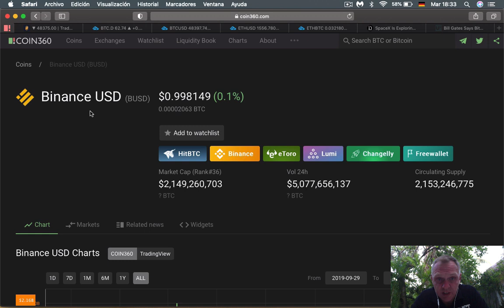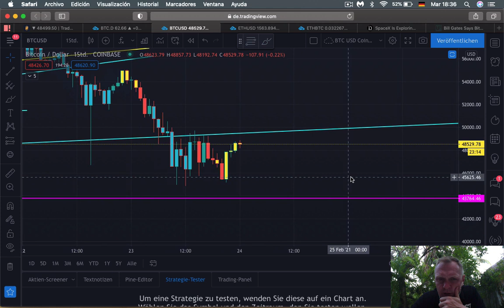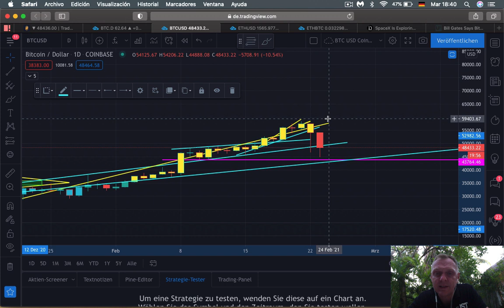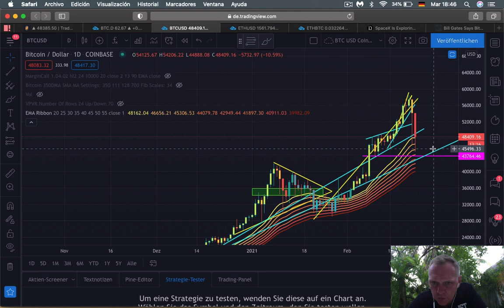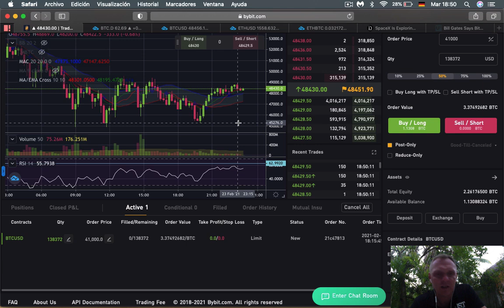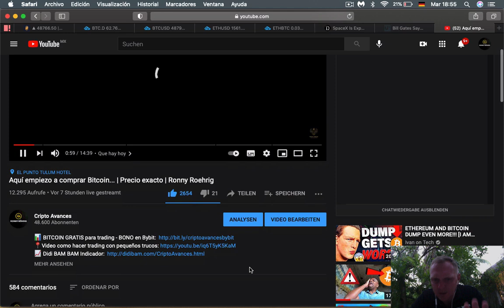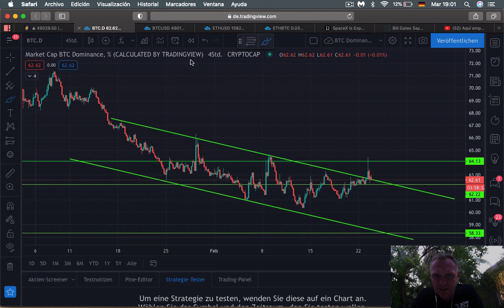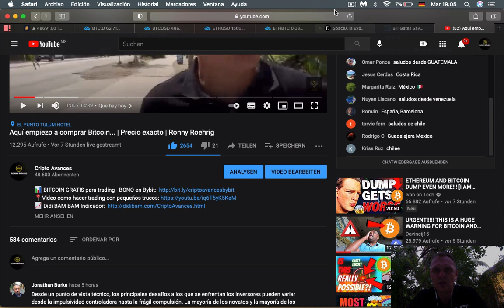Mi plan exacto para BITCOIN ahora | Precios Exactos| Ronny Röhrig - Cripto Avances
Conoce mi plan exacto para BITCOIN ahora - Precios Exactos
Timestamp:
00:00 Que hay hoy
01:23 Analisis mercado
02: 55 Analisis Bitcoin
05:21 Analisis Ethereum
09:37 Space X también considera comprar Bitcoin
12:17 Bill Gates habla a Elon Musk sobre Bitcoin
15:34 Bono gratis para hacer trading en Bybit
19:21 Resumen

Muchas gracias por apoyar a este canal 👏🏼